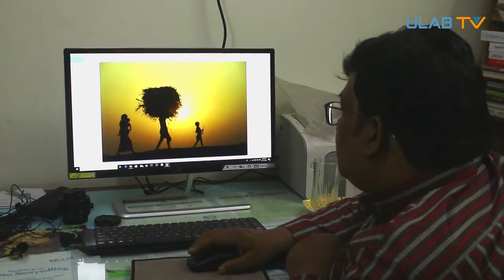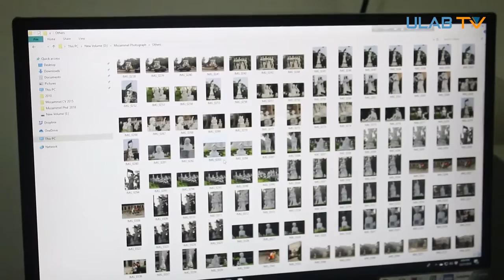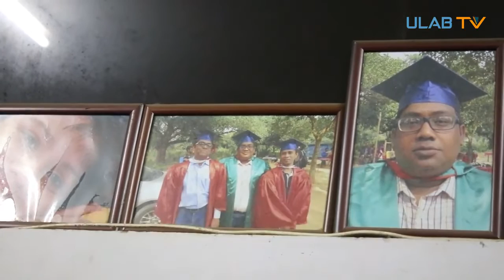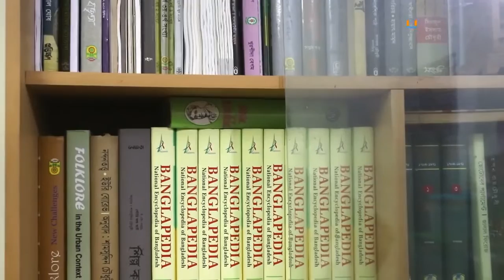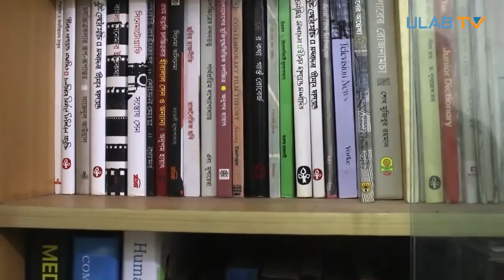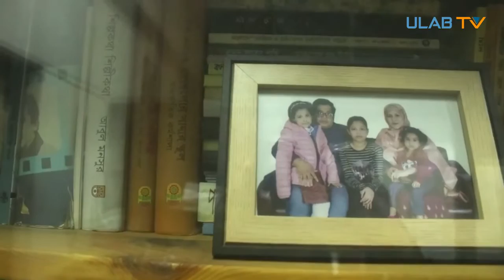ফটোগ্রাফি: ‘মোবাইলের যুগেও টিকে থাকবে ক্যামেরা’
পরিসংখ্যানে পড়াশোনা করলেও পরে ফটোগ্রাফিকে পেশা হিসেবে গ্রহণ করেন। ফটোগ্রাফির প্রযুক্তিগত দিকেও গ্রহণ করেন আনুষ্ঠানিক শিক্ষা। শেষ পর্যন্ত তিনি মুক্তিযুদ্ধের ফটোগ্রাফির উপর পিএইচডি ডিগ্রি অর্জন করেন। তিনি মোজাম্মেল হক টিটো।